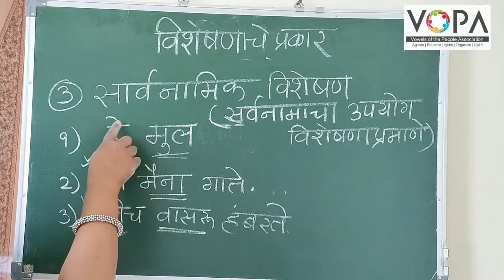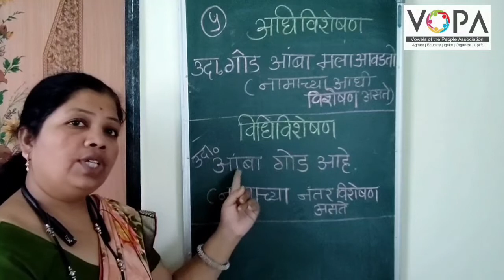८ वी | शिष्यवृत्ती | मराठी |विशेषण | V5 | V-School